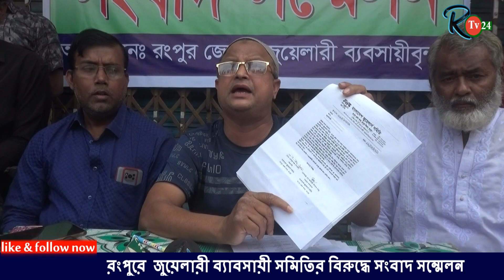জুয়েলার্স ব্যাবসায়ীদের সংবাদ সম্মেলন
রংপুর জেলা জুয়েলার্স এসোসিয়েশন দু-র্নী-তি-স্বে-চ্ছা-চা-রি-তা সহ বিভিন্ন অ-নি-য়-মে-র মধ্যে কার্যক্রম পরিচালনার প্রতিবাদে সংবাদ সম্মেলন করেছে জুয়েলারী ব্যবসায়ি নেতৃবৃন্দরা।